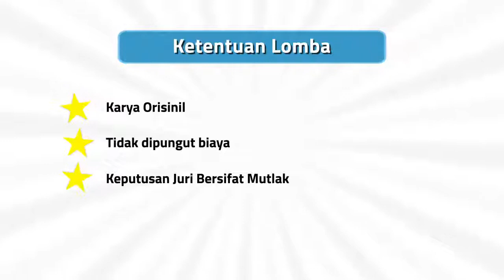Membangun Karakter Anak Bangsa